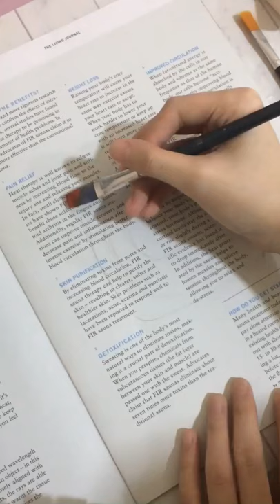PROOF that you need to ✨trust the process✨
Avocado toast acrylic painting

my first food acrylic painting! what do u think?